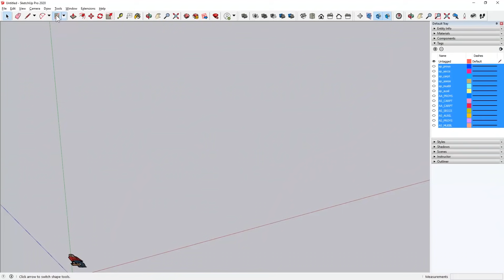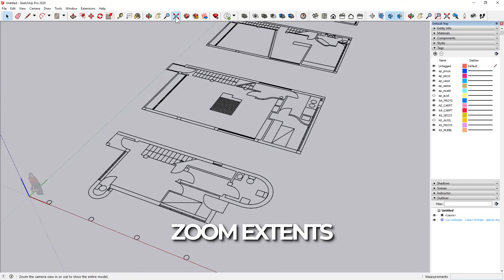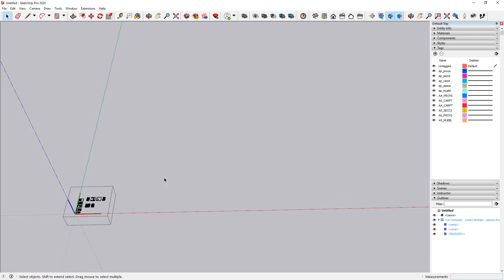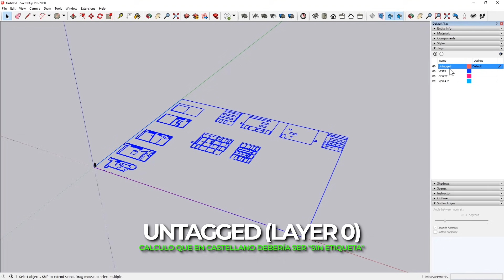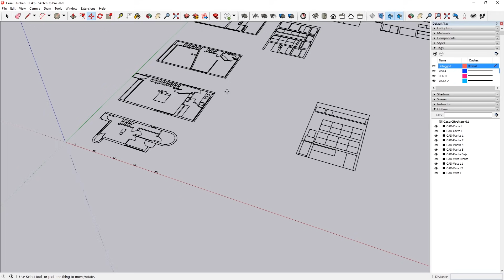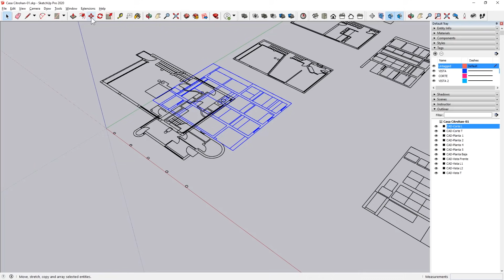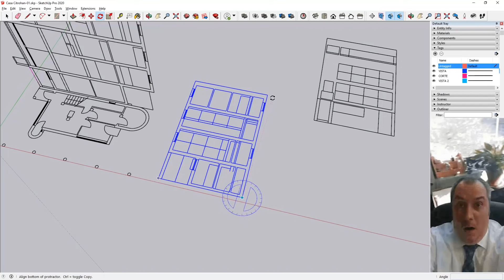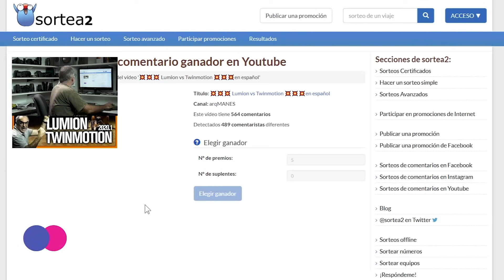de Autocad a Sketchup 🏠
Modelar en 3D en Sketchup requiere preparar muy bien los archivos 2D. Hoy te explico como hacerlo para que no tengas ningún problema mas al importar tus dibujos de Autocad a Sketchup.